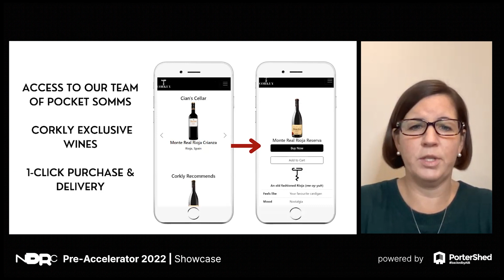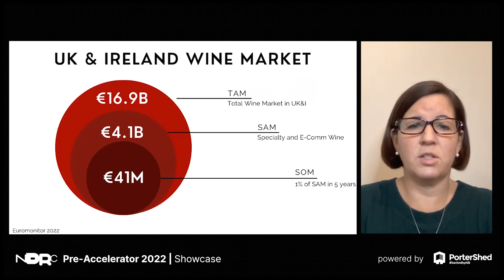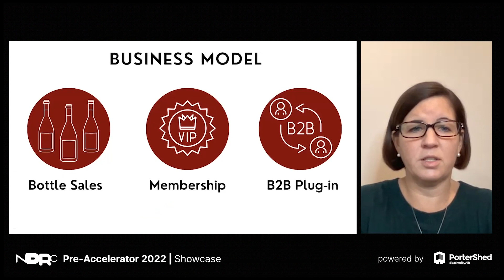Corkly | NDRC Pre-Accelerator @ Portershed 2022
Watch Corkly's pitch from the NDRC Pre-Accelerator at the PorterShed.

An online wine platform providing experts on-demand and delivery direct to your door.